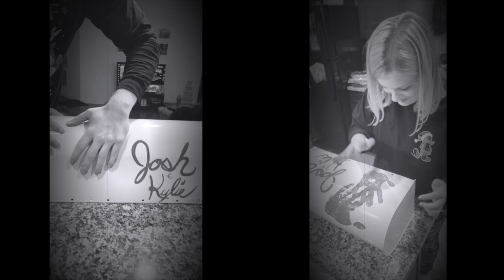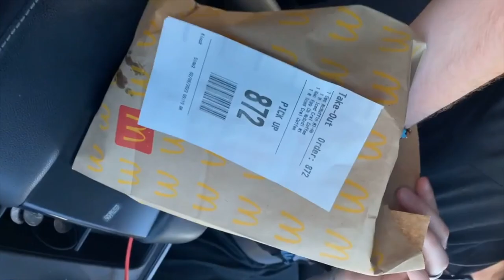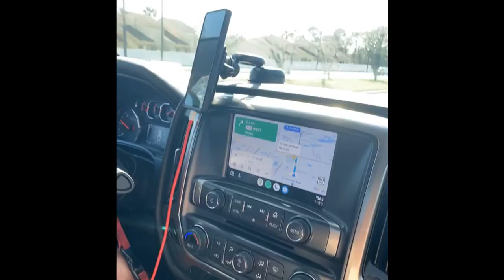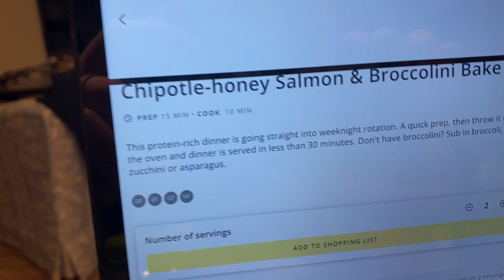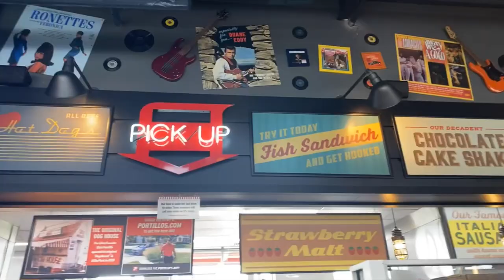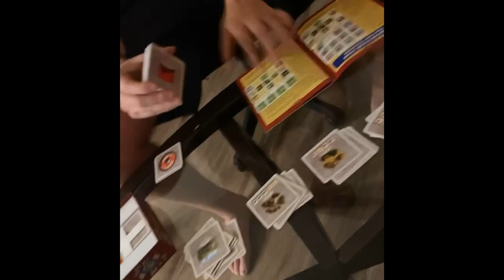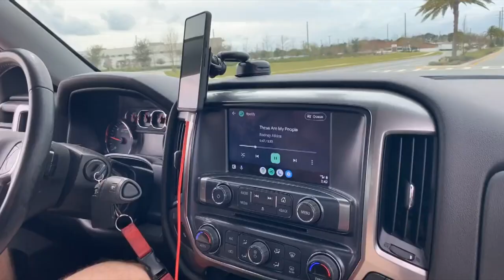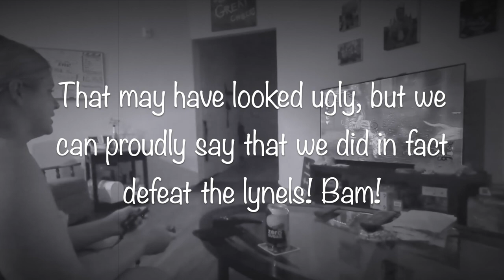Ep. 4 - Geyser Point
Ever wonder what it looks like to try to change your legal name that you've had for the last 25 years...or what it's like to eat at Geyser point at Wilderness Lodge??